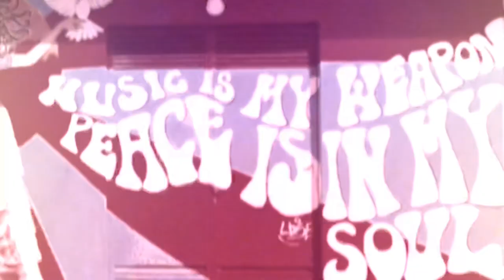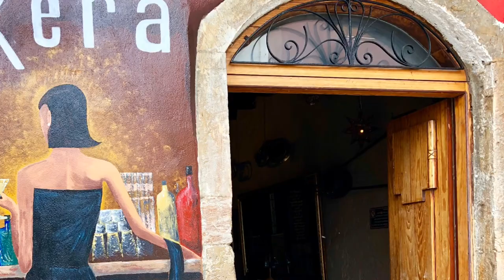Greece Emotions 2020 - „Theme From Spartacus“ / Terry Callier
Special emotional memories based on the trips with the motorhome through the beautiful Peloponnese in Greece 2018 to 2020 accompanied by the wonderful title by Terry Callier "Theme from Spartacus"